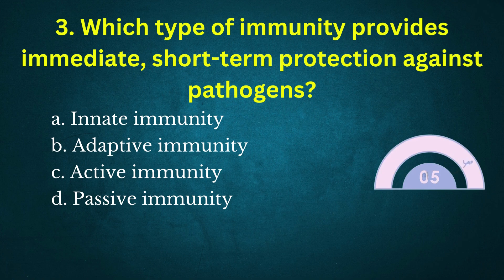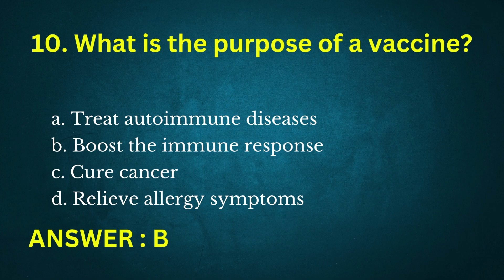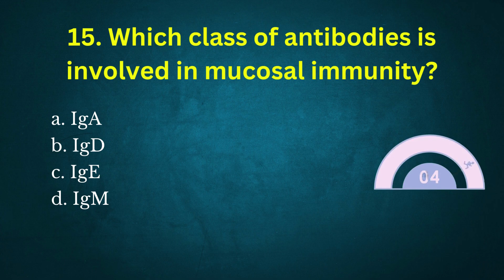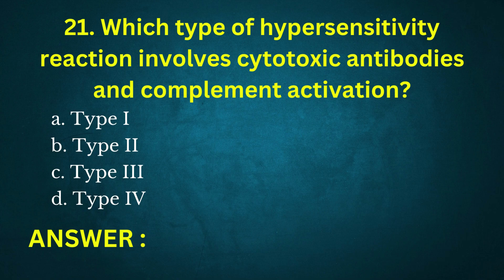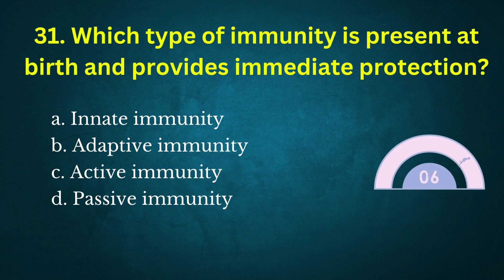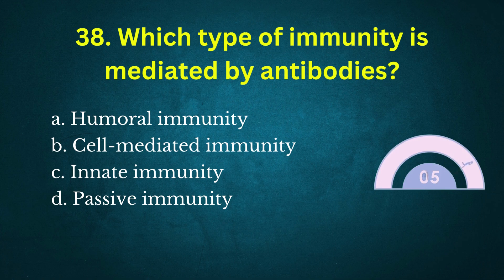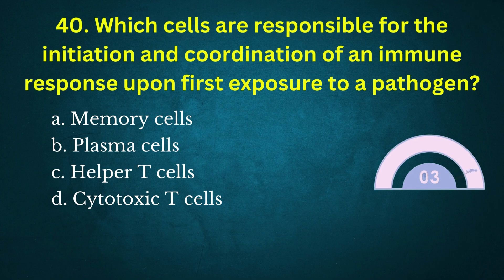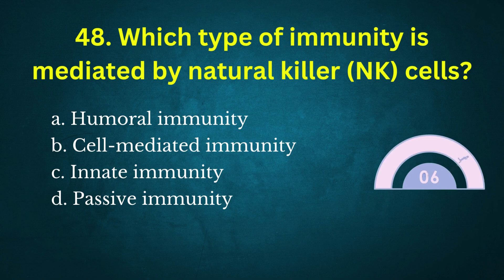MCQs of Immunology Part - 5 | Immunology multiple choice questions | Dr Neeraj Kumar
About Video:
In this video you will MCQs means multiple choice questions of Immunology Part - 5.